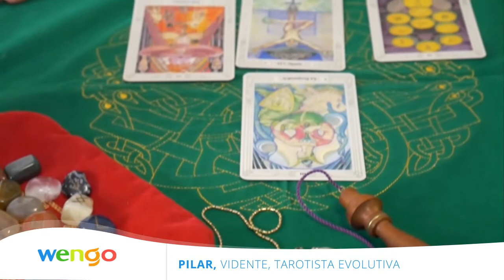Conoce a Psiquica Pilar: tarotista y vidente - Consultas Online Wengo Latino 💫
Te presentamos a Pilar, vidente y tarotista exclusiva de Wengo. Su don la ha convertido en una de las consentidas de los clientes.

Ella te revelará tu presente, pasado y futuro con tan solo muy pocos datos tuyos. Su objetivo, es que puedas redescubrirte para que tengas un brillante porvenir y que tomes las mejores decisiones.

Sus cartas del tarot, su videncia y su honestidad son sus herramientas para brintarte la consulta y las respuestas que estabas buscando.

astrocentro by Wengo es una comunidad de expertos en el tarot, videncia, astrología, numerología, rituales y mucho más.

🔮Haz tu consulta con un tarotista, un vidente, un médium o con un astrólogo en privado.

 Desde España 🇪🇸

 Desde España 🇪🇸